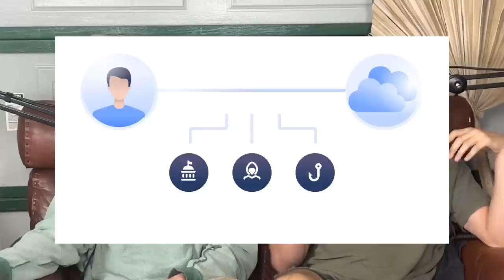We Got A Stripper For Bachelor Brown! (Season 4, Episode 25)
We surprise Matt with one of the sexiest strippers in Brisbane! His reaction is very entertaining.

The Lie to Lacci segment continues to get more intricate, complex and very very successful.

We also hear about Matt Brown's trip to hell in Little Black Book, open a mystery package in the PO Box segment and Arnold Feine calls a restaurant trying to book a table for him and his pet pig.

Hoorah!

Grab your EXCLUSIVE NordVPN Deal by going to get up a Huge Discount off your NordVPN Plan + 1 additional month for free + Free Threat Protection! It’s completely risk free with Nord’s 30 day money-back guarantee!"

If you want to support us as well as watch our weekly vlog episodes sign up to our website! Its free. for the first 21 days so you can see if you like the content. Thank you precious rings